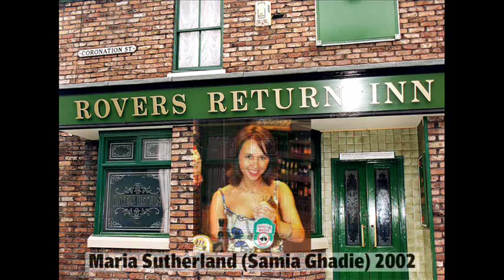Rovers Return Inn Barmaids